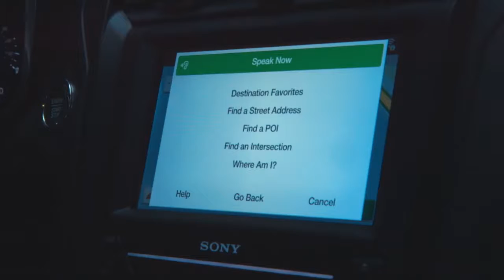2017 Ford Fusion Hybrid The Mobile Office Test Fusion Ford